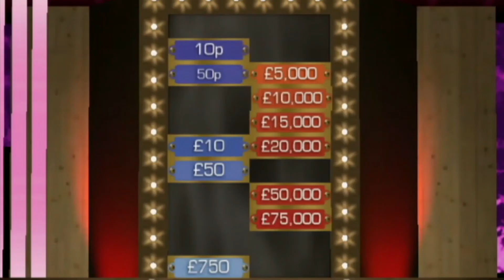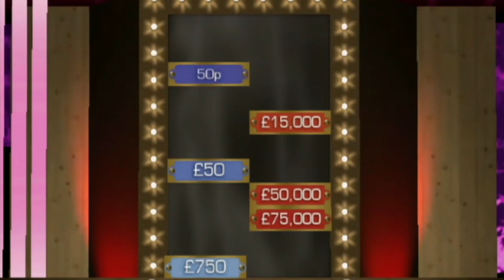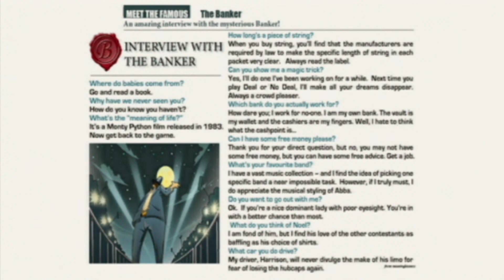Deal or No Deal: The Banker Is Back - Wii [Longplay]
What do you think of Deal or No Deal: The Banker Is Back?
This is a longplay of the Wii version which was released in 2008.

Developed by: Mindscape
Published by: Mindscape
Played by: Gremolin